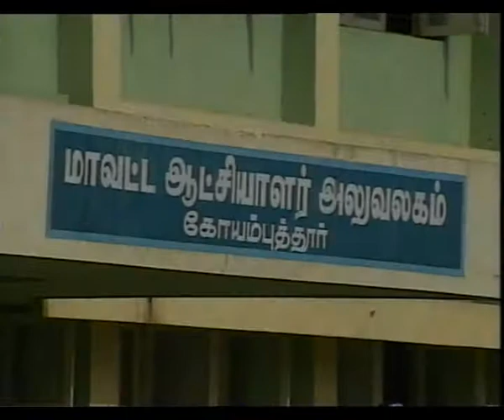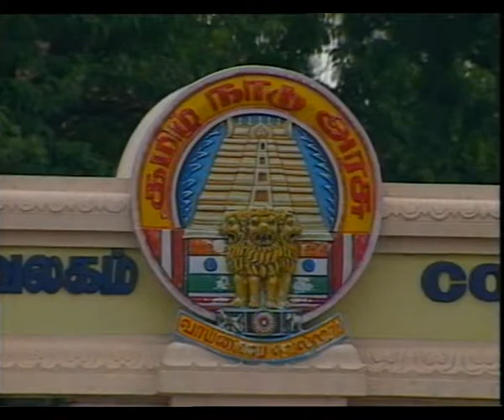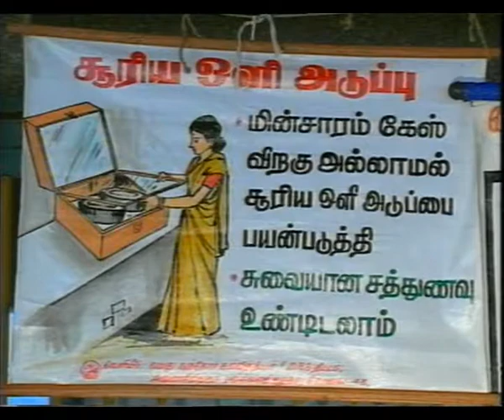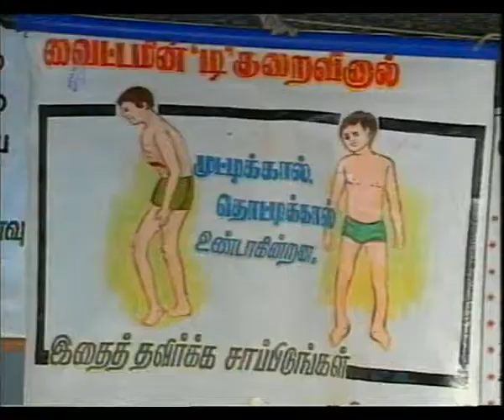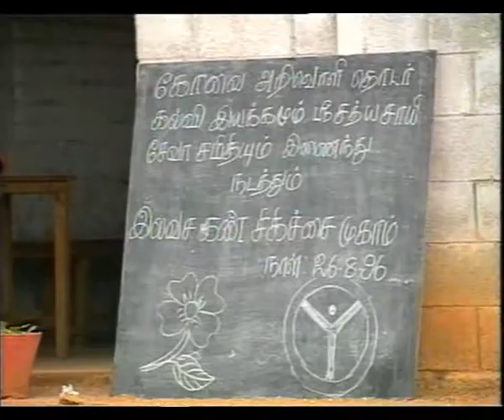COIMBATORE EP 2